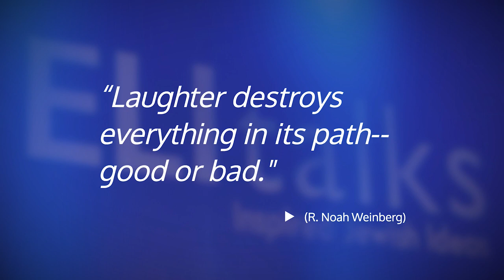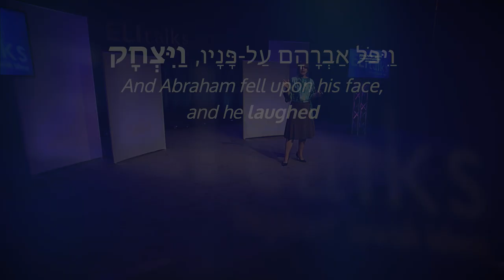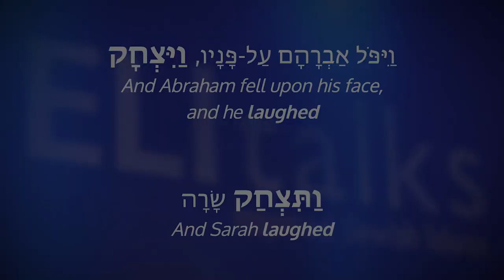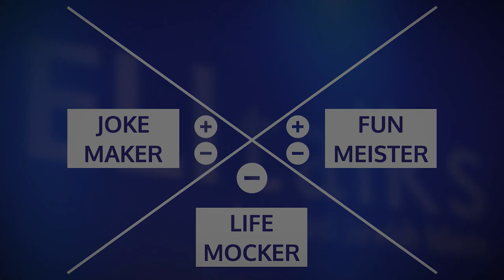Bubbe and the Rabbi's Wife: a Lesson in Laughter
What exactly is kosher laughter? Rachel Levitt Klein and her grandmother take up sides in this rousing and humor-filled debate about how our Jewish tradition teaches us through its own subtitles about when and how it's appropriate to crack yourself (and others) up.